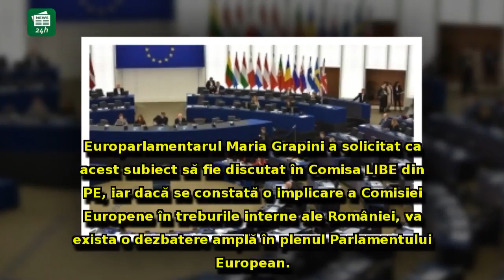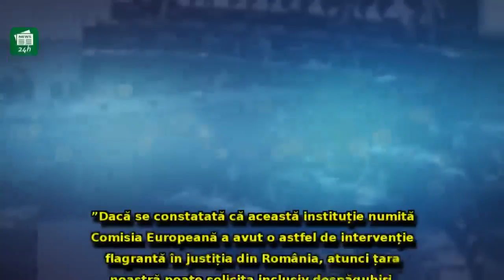Scandalul Listei Negre din România BUBUIE în Parlamentul European: s-a solicitat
Scandalul Listei Negre din România BUBUIE în Parlamentul European: s-a solicitat anchetă de URGENȚĂ